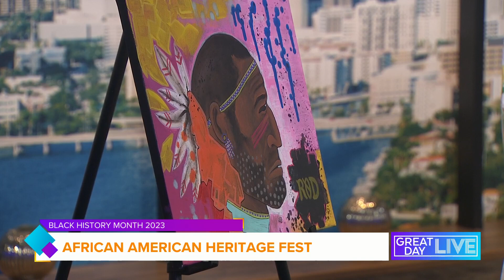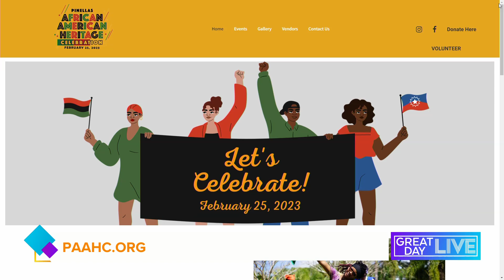African American Heritage Festival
Celebrate African American culture and history at the Pinellas African American Heritage Festival. The event will take place February 25, 2023.